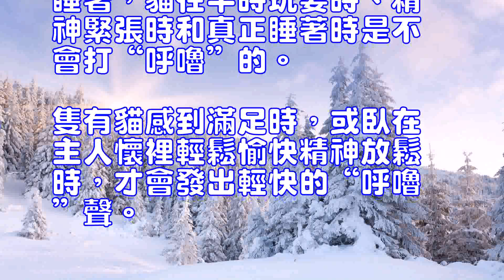兩個細節提示您貓咪健康隱患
挪威森林貓
　　沒有一個家長希望自家的喵星人生病的，健康快樂的茁壯成長是每個家長都期望的，當然貓咪也會有生病不舒服的時候，高額的醫療費不說，重要是家中的小貓咪要受苦受罪的。兩個細節提示你貓咪有健康隱患。　　細節一：要排尿卻一直沒動靜　　當你發現你的貓咪在排尿時，蹲了很久還不見動靜，或者出現排尿頻率增加等排尿困難的現象，你可要小心了！因為你的貓咪很有可能已經患了泌尿系統方面的疾病。這種病的特征包括貓咪出現血尿、排尿困難、頻尿、貧尿、完全或不完全之尿道阻塞等臨床癥狀。　　貓咪發生泌尿系統方面疾病的病因很多，主要出現在結石、尿路栓塞、細菌等感染、創傷；神經性疾病、患病在作導尿手術時造成的傷害，泌尿道周圍的腫瘤等方面。　　細節二：沒有睡覺卻打“呼嚕”　　貓咪不會說話，有時就算身體有不適也難以言表，這時候就需要靠主人的細心觀察了。貓咪打“呼嚕”，很多人誤以為是貓咪睡得香。其實，這可能是貓咪感染病毒的先兆。　　從醫學的角度看，貓喉的骨架由甲狀軟骨和環狀軟骨組成。喉腔分為3個部分，上部是喉前庭，尾緣是假聲帶。假聲帶和真聲帶之間的空腔是喉腔的第二部分。第三部分是聲帶和軟骨環之間的空腔，十分狹窄。貓的“呼嚕”聲就是假聲帶震動時，通過喉腔共鳴而發出聲響。其實貓打“呼嚕”時並沒有睡著，貓在平時玩耍時、精神緊張時和真正睡著時是不會打“呼嚕”的。隻有貓感到滿足時，或臥在主人懷裡輕鬆愉快精神放鬆時，才會發出輕快的“呼嚕”聲。